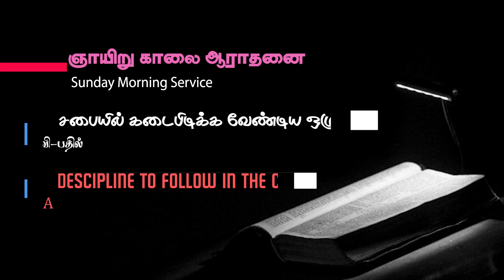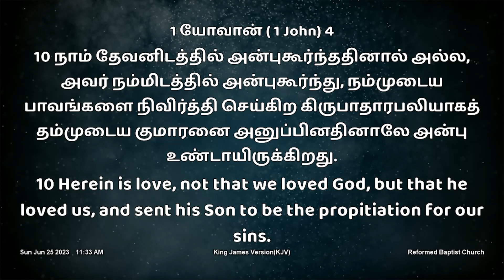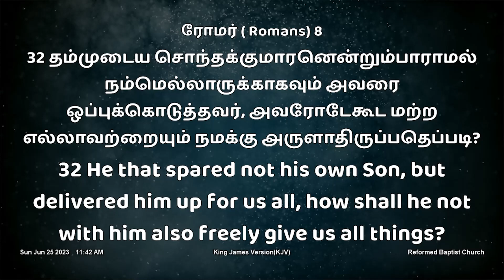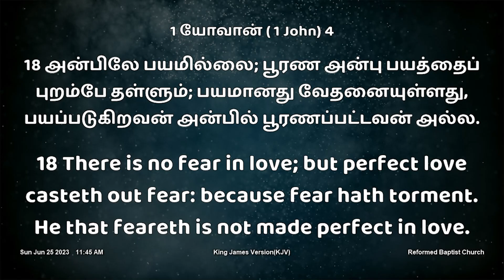Q&A | Discipline to follow in the Church -4 | சபையில் கடைபிடிக்க வேண்டிய ஒழுங்குகள் -4